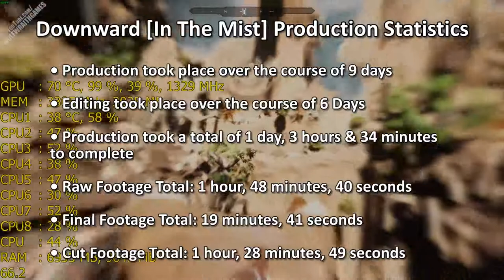BETTER THAN MIRROR'S EDGE? - Downward (Parkour Game) [In The Mist]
Downward does some things right & unfortunately; some things wrong. Fortunately, it overcomes its flaws with a magical, mysterious, story rich & stunning world. Immersing you in an experience worth your while.

Downward is a first person, open world, parkour, platforming, adventure game set in the ruins of a post-apocalyptic earth. You wake up in a mysterious astral plane, seemingly in a dream. Guided by a mysterious voice, you must use your parkouring skills to traverse the landscapes in search of knowledge behind the events that lead to the apocalypse.

Wolf Wraith is about promoting Indie & AAA games that bring something interesting to the table, as well as promoting games that do right by the consumers & gamers.
What is ‘In the Mist’?
In the Mist is a series that will showcase games that I'm in the midst of playing (see what I did there?). These are not reviews or previews but follow a very similar structure, which includes some definitive & also objective information, as well as my impression of the game, usually with finality.